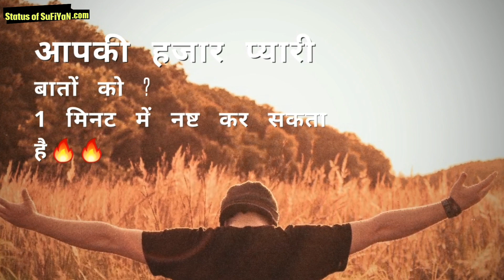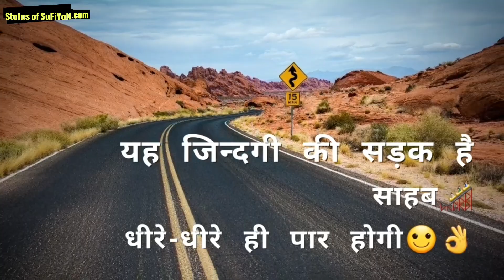Great Thought of Life Motivation Status Quotes ✨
Whatsapp best status in Hindi